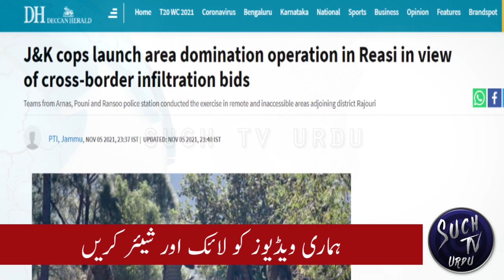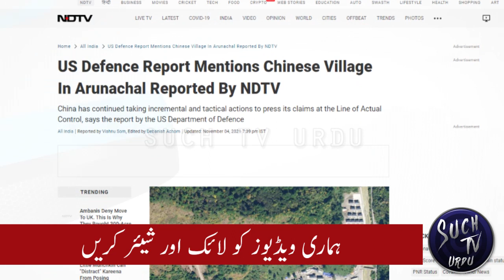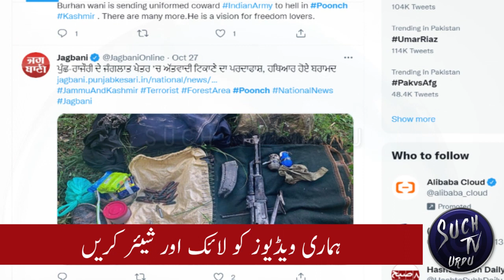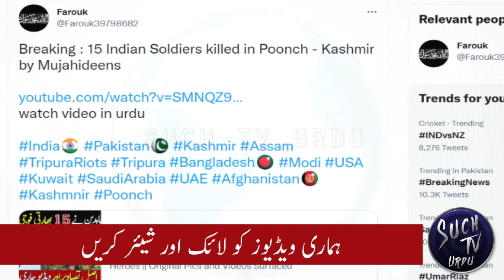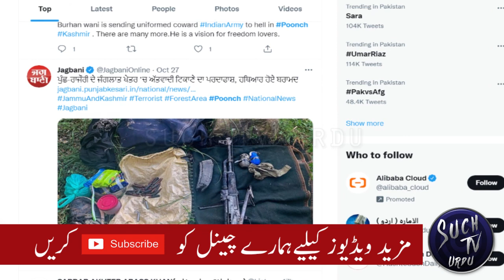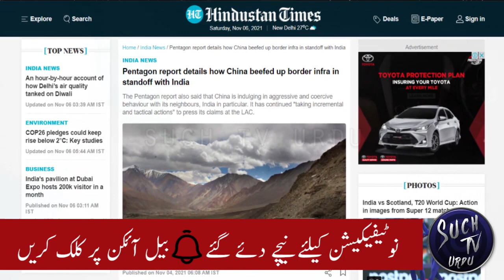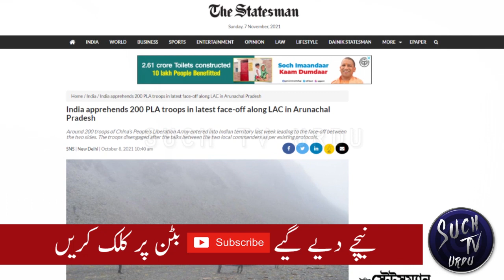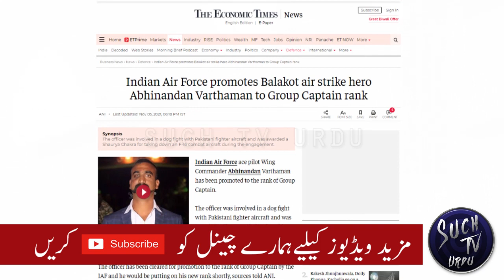US Pentagon report details on China India Standoff || Pakistan's role in Sikh referendum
US Defense Report Mentions Chinese Village In Arunachal
China has continued taking incremental and tactical actions to press its claims at the Line of Actual Control, says the report by the US Department of Defense
The annual United States Department of Defence report on military developments involving China details the US perception of the tension along the Line of Actual Control or LAC, and also refers to the creation of a 100-home Chinese village in Arunachal Pradesh.  The report has been submitted to the US Congress.
Details of the presence of this new Chinese village which lies squarely within Indian territory, south of the McMahon line, was first reported by NDTV in January based on high-resolution satellite imagery of the area.
In a chapter on the China-India border standoff, the US Department of Defence says, "Sometime in 2020, the PRC (People's Republic of China) built a large 100-home civilian village inside disputed territory between the PRC's Tibet Autonomous Region and India's Arunachal Pradesh state in the eastern sector of the LAC."
The report says, "These and other infrastructure development efforts along the India-China have been a source of consternation in the Indian government and media."
While China has maintained a small military outpost in the area for more than a decade, the situation changed drastically in 2020, when it constructed a full-fledged village and stepped-up road construction activity inside Indian territory in the region.
Pentagon report details how China beefed up border infra in standoff with India
The Pentagon report also said that China is indulging in aggressive and coercive behavior with its neighbors, India in particular. It has continued "taking incremental and tactical actions" to press its claims at the LAC.
The US Department of Defence report says, "Despite the ongoing diplomatic and military dialogues to reduce border tensions, the PRC has continued taking incremental and tactical actions to press its claims at the LAC."
Last month, the Eastern Army Command Chief, Lieutenant General Manoj Pande, told reporters visiting Arunachal Pradesh that China continues to construct "dual-use" border villages which can also be used to position soldiers.
China's policy of building up habitations along the Line of Actual Control in Sikkim and Arunachal Pradesh is a part of a multi-billion dollar plan to ramp up infrastructure in the Tibet region. This includes the development of massive road and rail infrastructure to border towns and a plan to reportedly build more than 600 fully developed villages in the region.

Thousands of Sikhs from across the United Kingdom took part in a referendum for an independent Sikh homeland, Khalistan, at the Queen Elizabeth Centre near the British parliament on Oct 31, 2021 -- the day on which Indian premier Indira Gandhi was assassinated in 1984 for ordering the Operation Blue Star to curb the Sikh movement.
The voting, which started at 9am and continued till 6pm, took place under the supervision and monitoring of a nonaligned panel of direct democracy experts, Punjab Referendum Commission (PRC), organized by the Sikhs For Justice (SFJ).
Thousands who took part in the referendum responded to the question: “Should India governed Punjab be an independent country?”. Chartered buses from more than 100 Gurdwaras transported voters to Queen Elizabeth Centre where large queues were formed throughout the day to get into the hall for voting. More than 200 Sikhs volunteered for the day.
Gurpatwant Singh Pannun said the SFJ is an international human rights advocacy group spearheading the campaign for Sikhs’ right to self-determination, which is one of the fundamental rights of all peoples guaranteed in the UN Charter. He said India had propagated for long that only a few dozen Sikhs were behind the Khalistan movement, but the participation by thousands of people in India had shown to the world that Khalistan had support of tens of millions of Sikhs across the world.
Gurpatwant said findings of the referendum would be shared with the United Nations and international bodies and wider consensus would be created. Paramjeet Singh Pamma, a British Sikh human rights activist who had been at the center of controversy between India and UK over his extradition case, said Sikhs have attended the referendum in thousands to express their anger at the Indian government actions.
Paramjeet Singh Pamma, who has been acting as UK Coordinator for Khalistan Referendum, said the successful participation showed that Sikhs would never forget what India had done to Sikhs to annihilate their identity and history. He said Sikhs had realized that their salvation lied only in an independent homeland called Khalistan.